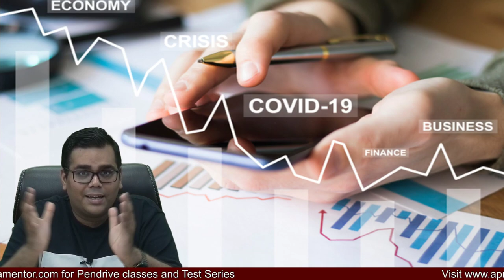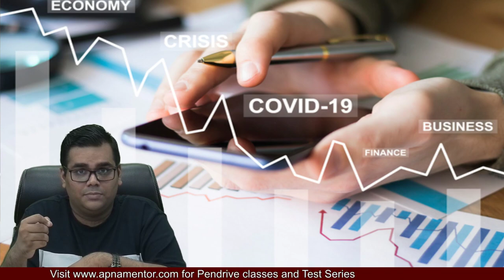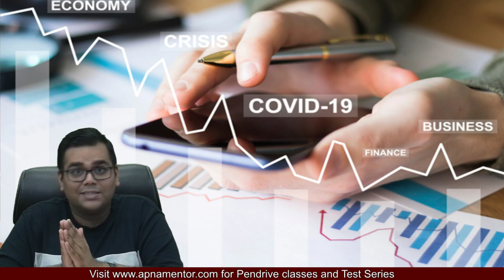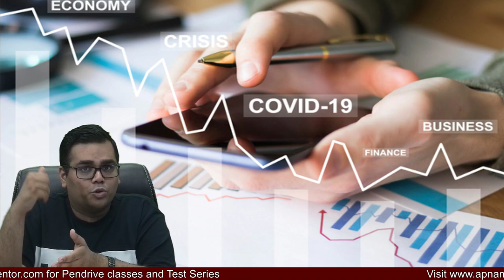Will demand of CA decrease because of COVID 19 | Impact on CA's, Students and Audit Exams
In this video the following things are discussed
1. Impact of Covid 19 on CA's
2. Impact of Covid 19 on Economy
3. Can a CA Student question on Covid 19 in his Audit Paper

Students not able to access link , wats app at  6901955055 for telegram Link or enquiries.